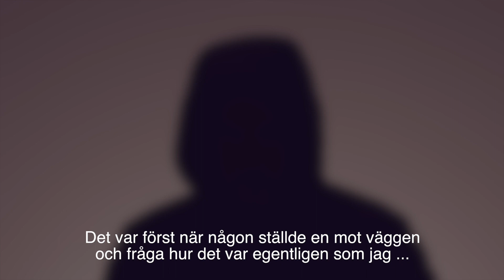Rädda en stockholmare - Intervju fritid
I Örebro bor du och din familj billigare, ni pendlar kortare tid och ni får mer tid över till ett bra liv utanför arbetet. Som ett exempel – den genomsnittlige örebroaren lägger 20 minuter per dag på att ta sig till jobbet. En stockholmare spenderar nästan tre gånger så lång tid.